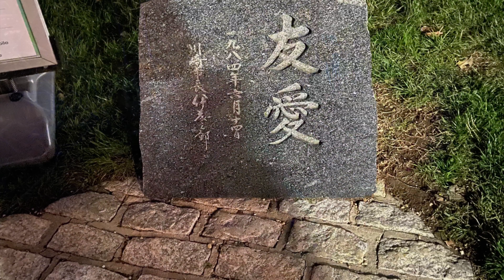Light City Baltimore